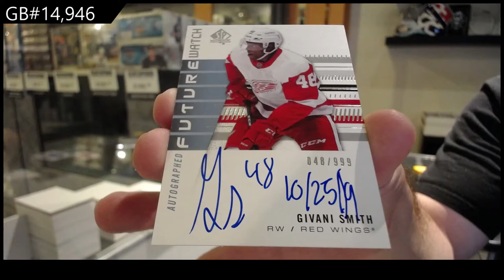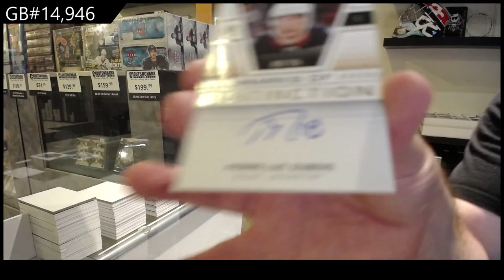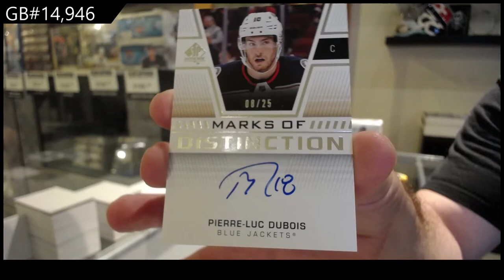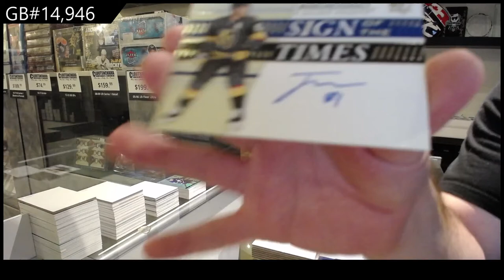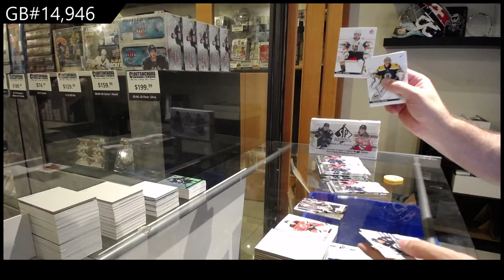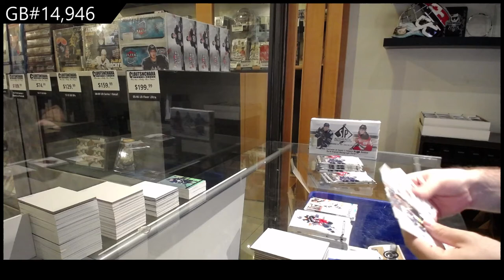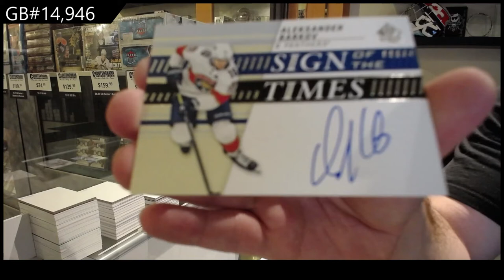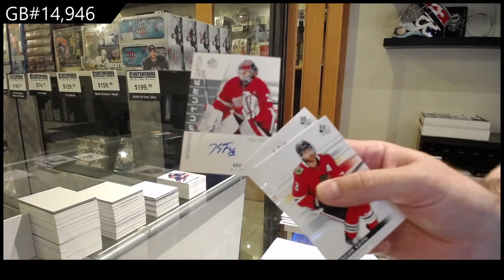19-20 Upper Deck SP Authentic Hockey 4 Box Break - C&C GB #14,946